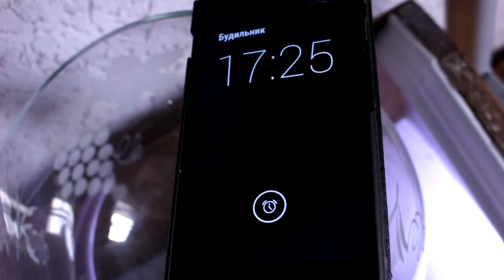МУЛЬТКЛИП: Alina Orlova - "Летели облака" (ДДТ cover)